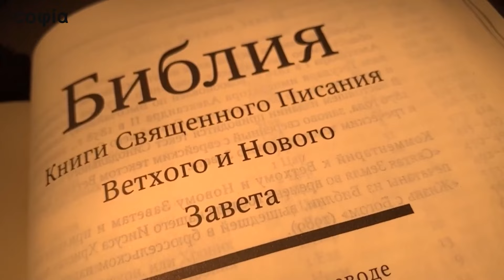МИССИОЛОГИЯ #1. Общие признаки апостолата. Протоиерей Олег Стеняев